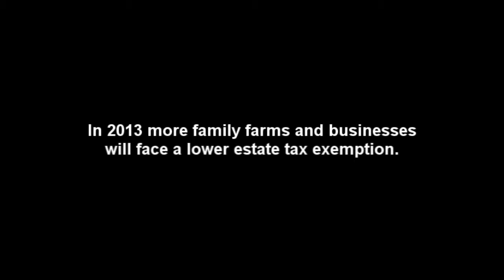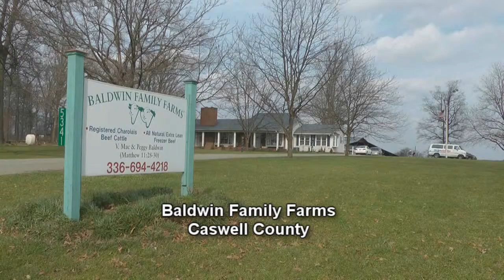Tax Lien Canadian County OK